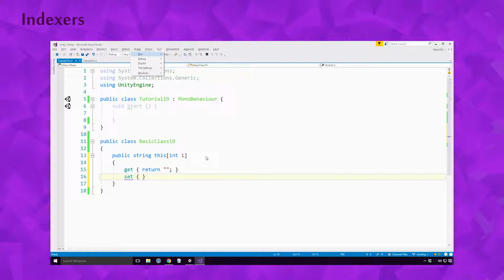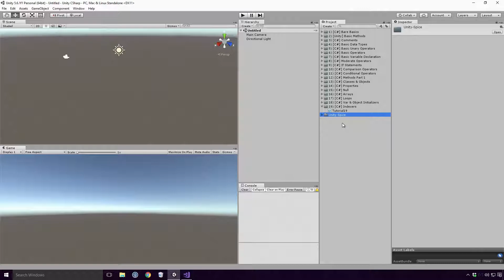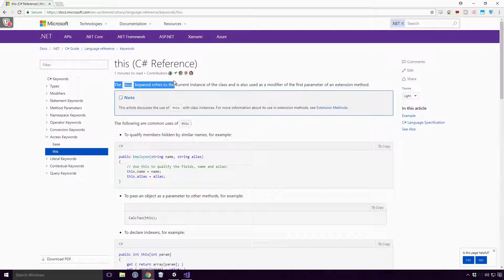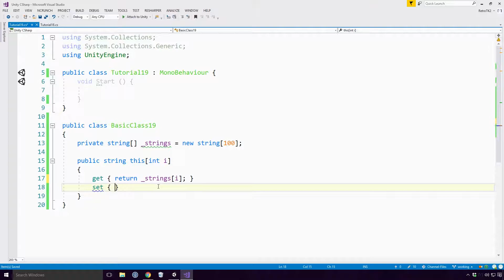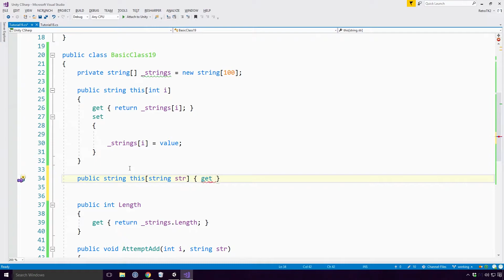_ 💻 Indexers in C# with Examples ⚪ A C# Tutorial For Complete Beginners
Today, we're looking at Indexers in C#. We'll talk about what they are and how to use them with your classes.

If this is your first C# video Ace, make sure you check out the series from the start. The link is down below :)

And if you haven't already, might I suggest downloading the channel-files that accompany this video. Again the link is down below

In this video, we look at the Microsoft Docs definition of what an indexer is. The Docs also give a really good overview of them too.

I also use Unity-Spice in this video Ace, just to make logs a lot neater. You can get it for free by following the link down below, or see it in action with a link to its playlist

We have already seen indexers earlier in the series when we looked at arrays, but here we are using them within our classes. I'll take you through the process of how to declare one

We also get a chance to look at the definition of the 'this' keyword, though I believe we have already seen it earlier in the series

I then touch upon using different look up parameter types within our indexers. We have only seen them so far with arrays Ace, but they can be used with dictionaries too. The link is below

There is also a part in the video were I add a bit of logic to avoid throwing an error. However, based on the expectation of the code, it would probably be better to let the error get thrown, so as not to cause undue confusion

This is all stuff to be thinking about whenever you're writing your code Ace, and is extremely important, especially in the later stages of the software life-cycle.

But there will be plenty of time to discuss all this in the future ;)

_ 🎼 Music
    ◽  Title             🖋️  Queen of the Night
    ◽  Composer  📀  Per Kiilstofte [Machinimasound]

As always Ace, I want to thank you so much for your continued support, with your comments, ratings and subscriptions. It really means a lot to me and keeps me motivated to create these videos for you